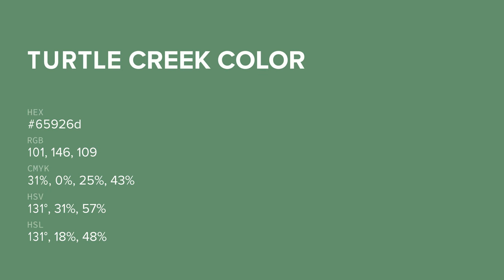Turtle Creek color 65926d hex color - Green color - Warm color 65926d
What color is Turtle Creek ? 65926d hex color - Green color - Warm color 65926d

Hex 65926d Color Code is also known as Turtle Creek color.